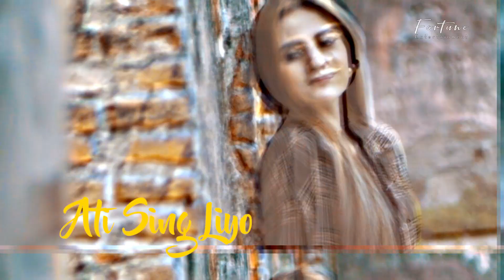Irenne ghea - Ati Sing Liyo (Official Music Video) DJ Kentrung Version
Songwritter by Maska
Arrangement by Dimas Amir
Videographer by KRK Pro

Fortune Digital Entertainment's Youtube is under management of:
dr.m, Indonesia's 1st Certified & Official Youtube MCN